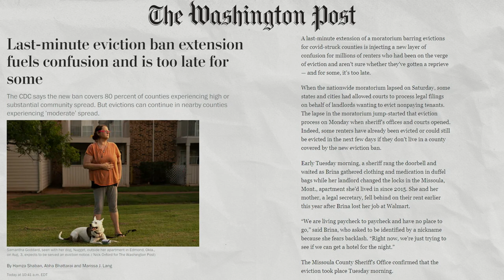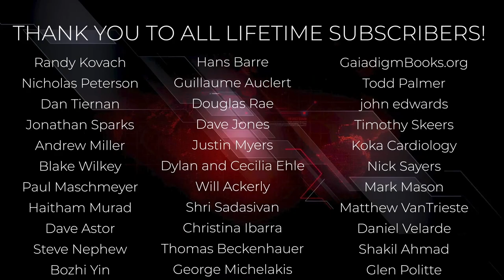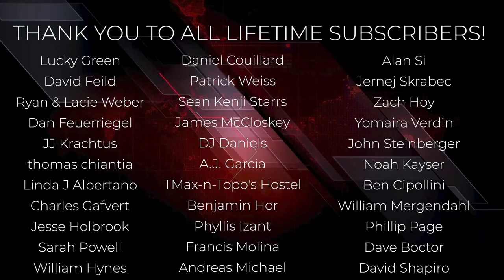Jeff Stein: Inside Biden's About Face On Eviction Moratorium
Krystal and Saagar bring Jeff Stein back to the show to get inside information about the eviction moratorium shift from Biden